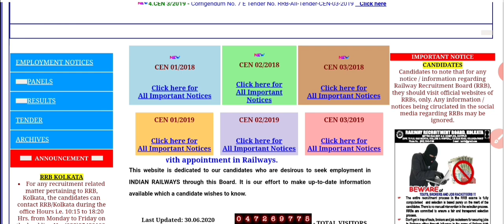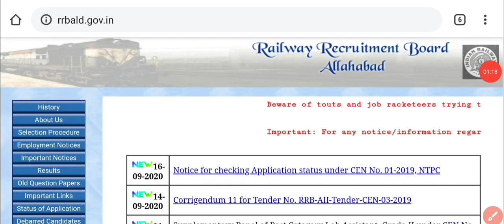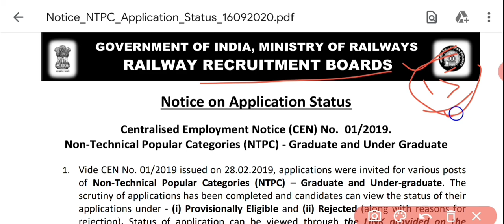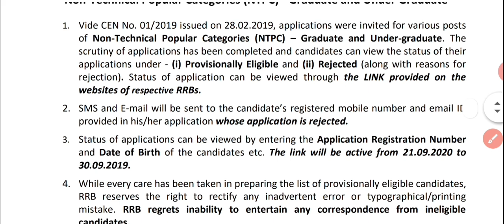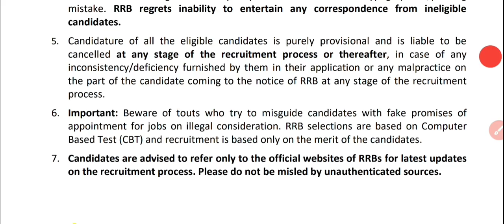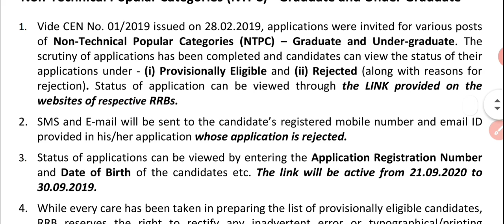RRB NTPC Exam Official Update । NTPC Application Status Checking Date Published। NTPC exam Date ।।